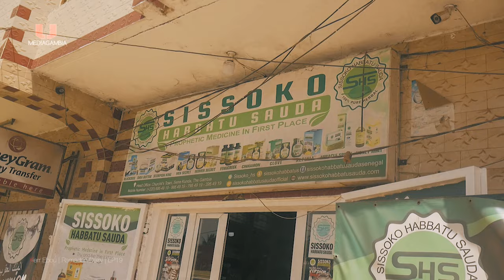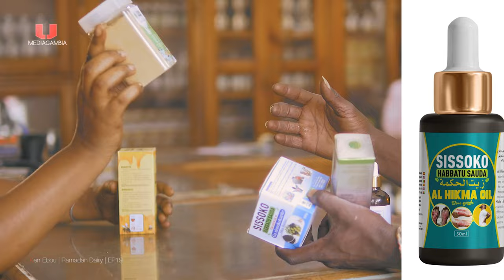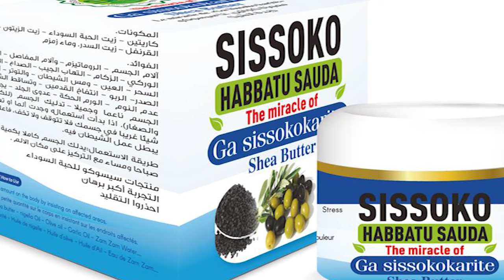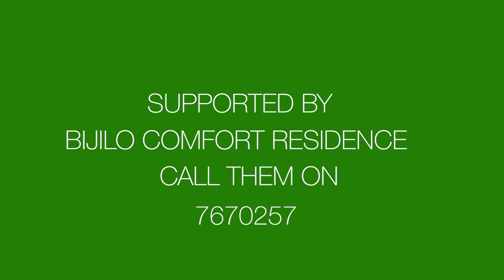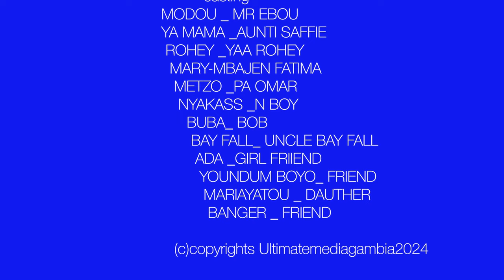KERR EBOU'S | RAMADAN DAIRY EP20 | NYAKASS | METZO | BAY FALL | YA MAMA | MARY | Gambian Film 2024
🇬🇲 © Gambia 2024
   Nyakass and mum being brought up  in a different environment cant cope with the system and culture  back home in the month of Ramadan